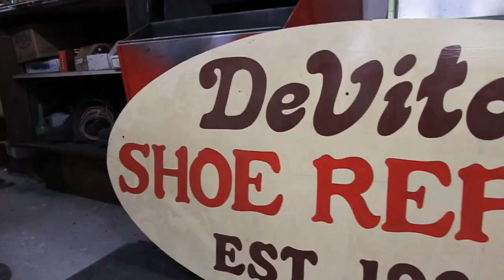DeVito Shoes — The Dying Art of Shoe Making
"The Dying Art of Shoe Making"

The DeVito family has been in business for over 90 years. Vince's grandfather emigrated from Italy in 1916. A shoemaker in the old country, he applied his trade in Trail, opening the original DeVito Shoe Repair store in 1926.

This video captures the dying art of shoe making. Third generation shoe maker, Mat DeVito, demonstrates this old tradition in DeVito Shoes in Nelson BC.

Video created by:
Banditos Media (Clay Mitchell)